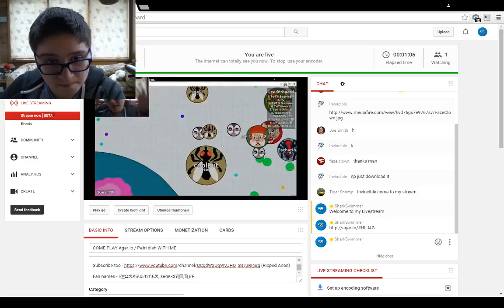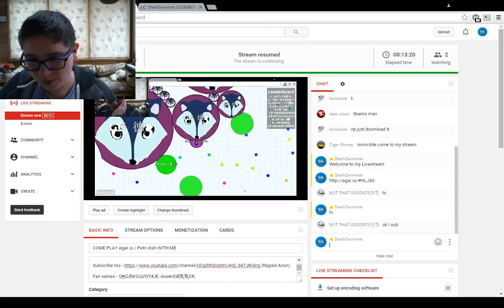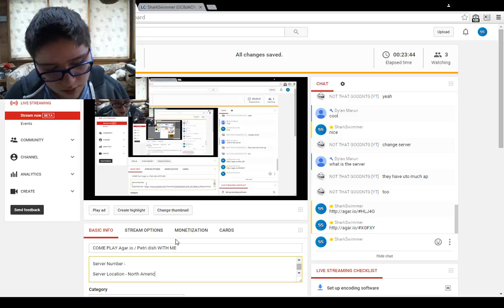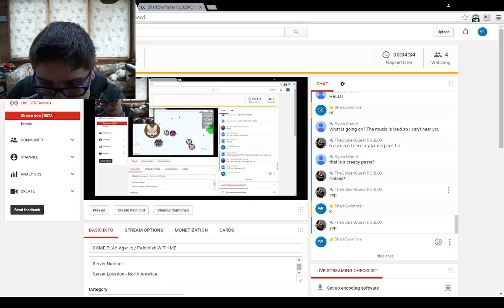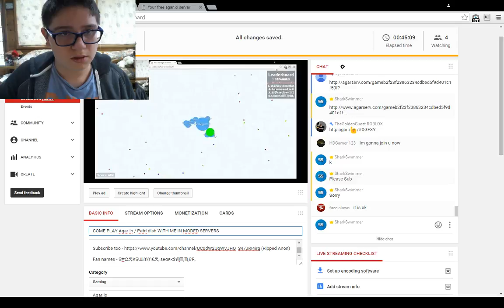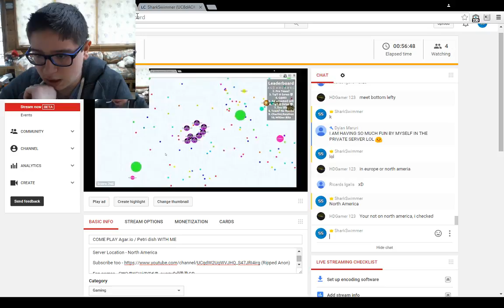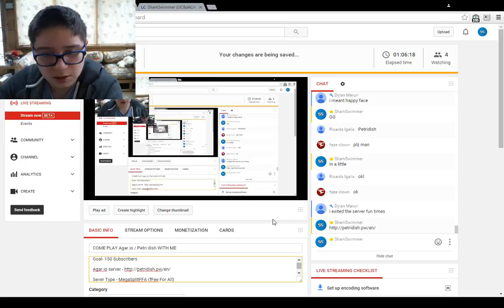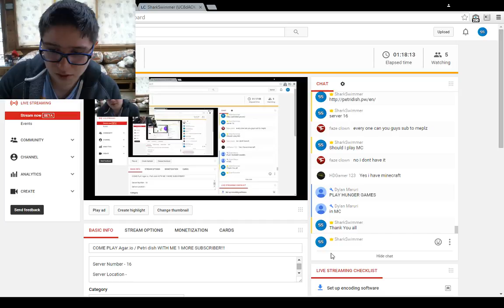COME PLAY Agar.io / Petri dish WITH ME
Sever Type - Party

Server Number - 1

Fan names - ᔕĦᗩℛҜᔕᗯᎥᗰᗰ€ℛ, ѕнαяк$ฬł♏♏ЄR,